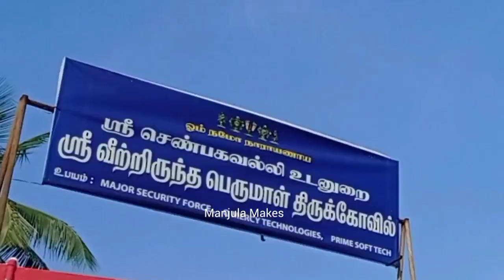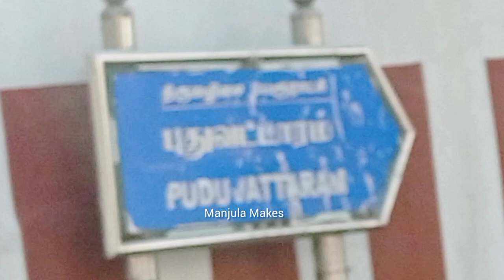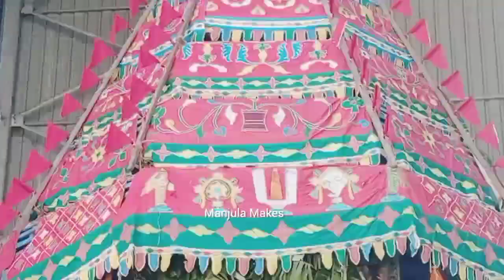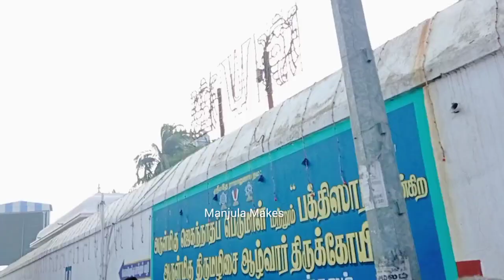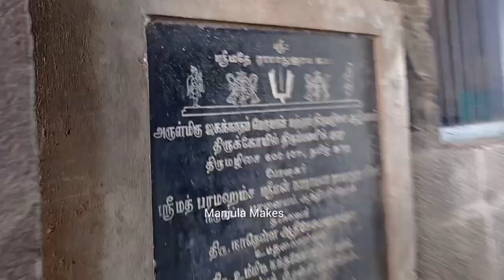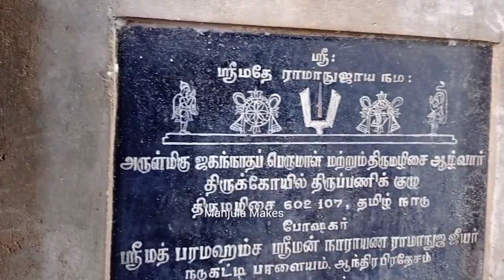Thirumazhisai Ther| திருமழிசை ஆழ்வார் திருதேர் | வீற்றிருந்த பெருமாள்/ஜெகன்னாத பெருமாள் திருக்கோயில்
Thirumazhisai | Thirumazhisai Temple | திருமழிசை ஆழ்வார் திருதேர் | வீற்றிருந்த பெருமாள்/ ஜெகன்னாத பெருமாள் திருக்கோயில்

Thirumazhisai
Thirumazhisai temple,

Madhiya Jagannatha perumal Temple
thirumazhisai Alwar tamil
thirumazhisai Alwar Temple
thirumazhisai perumal Temple tamil
thirumazhisai temple Tamil
veetrirundha perumal Temple
thirumazhisai ther
ther thiruvizha
thirumazhisai Alwar story
திருமழிசை ஆழ்வார்
 திருதேர்
வீற்றிருந்த பெருமாள்
ஜெகன்னாத பெருமாள் திருக்கோயில்
மத்திய ஜகன்னாத பெருமாள்
varadharaja perumal
perundevi thayar
ramanujar
இராமானுஜர்
வைஷ்ணவம்
Vaishnavam